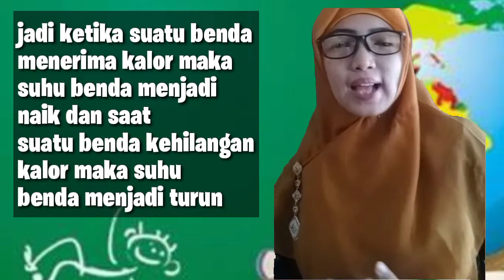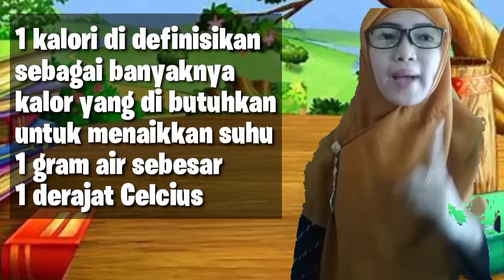Kalor IPA kelas 7 SMP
vidio ini di buat untuk memenuhi kebutuhan pembelajaran IPA siswa kelas 7 SMP semester 1